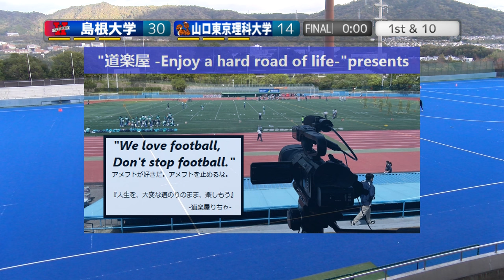20231118【4Q】島根大学WARRIORS×山口東京理科大学Ball Pythons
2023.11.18(Sat) 中四国学生アメリカンフットボール at 広島広域公園第2競技場
【1部2部入れ替え戦】
島根大学WARRIORS×山口東京理科大学Ball Pythons【4Q】

2022シーズン、NFA日本社会人アメリカンフットボール協会承認の下、